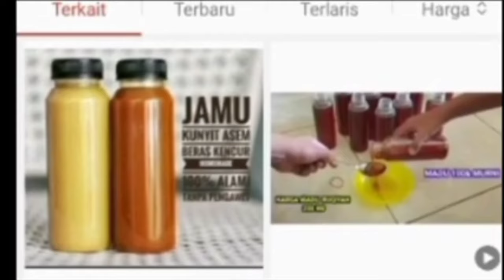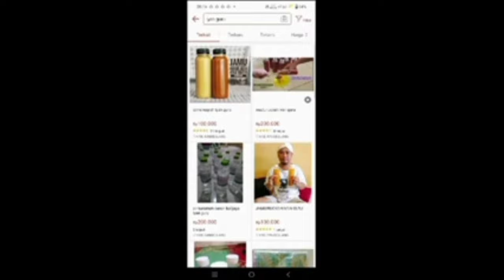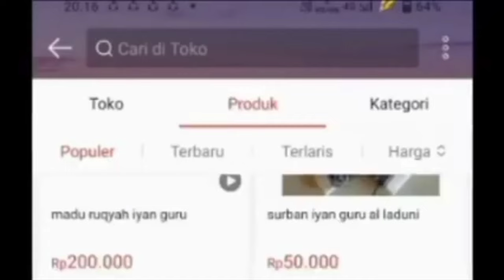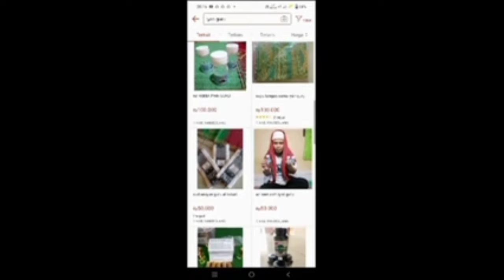USTADZ DI BEGAL & DI BACOK PREMAN